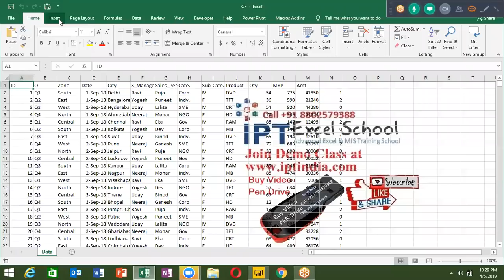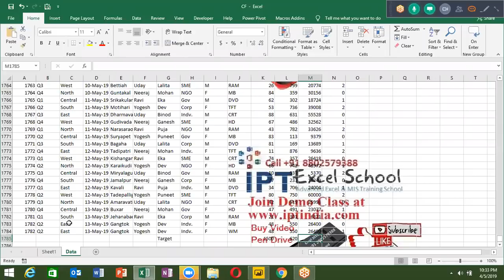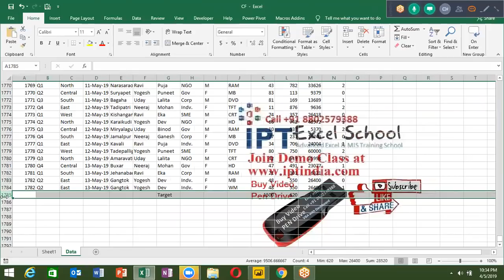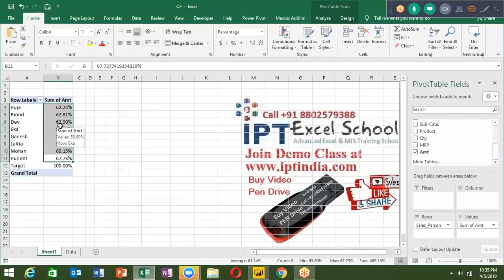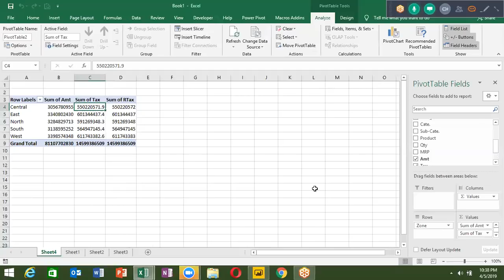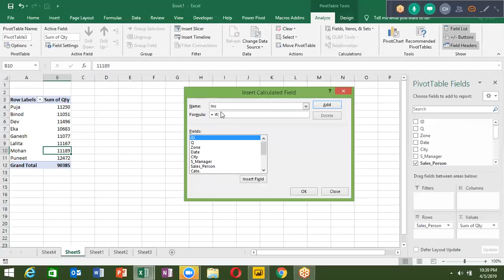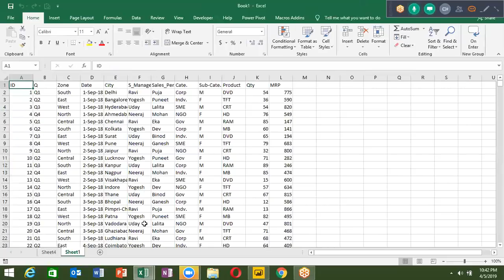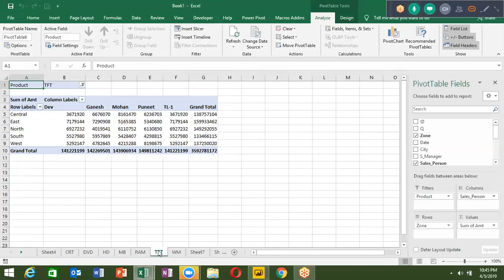Advanced Excel Course - Pivot Table